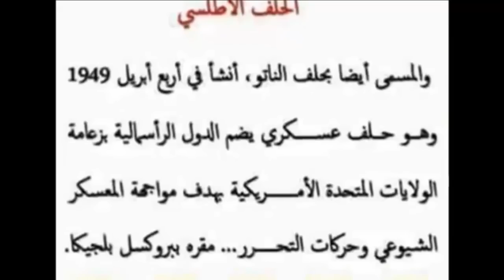اهم المصطلحات لمادة الاجتماعيات ( الجغرافيا - التاريخ ) بكالوريا 2019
هذه المصطلحات المهمة لمادةالاجتماعيات خاصة بالوحدة الاولى تاريخ وجغرافبا بكالوريا 2018

Mohamed BNH